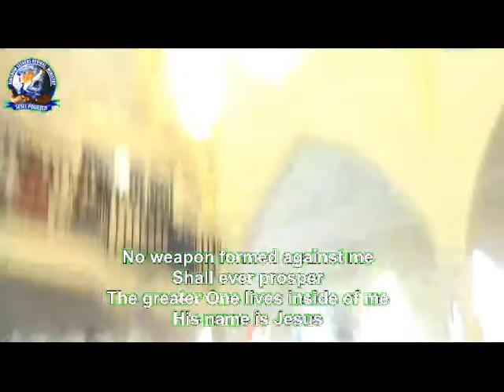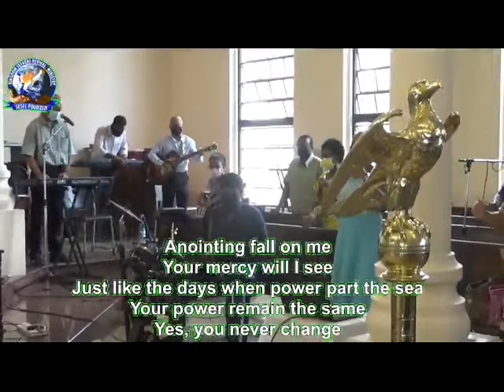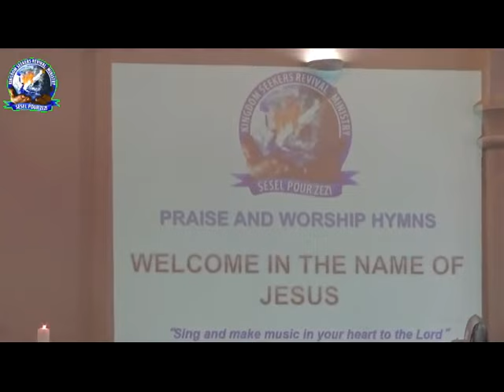Praise and Worship 18th July 2021